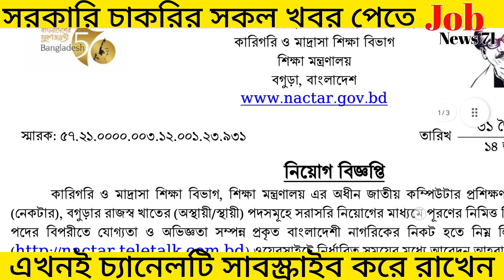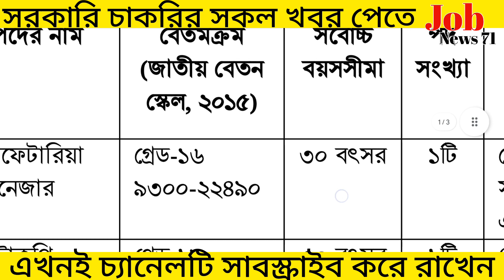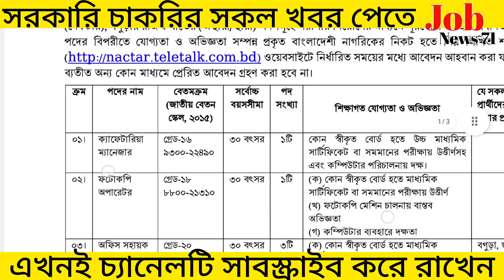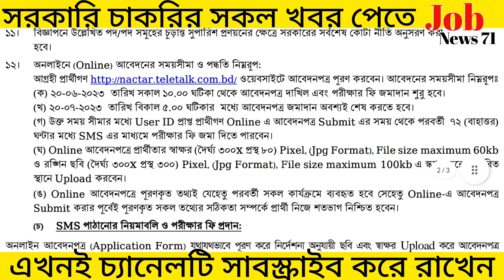শিক্ষা মন্ত্রণালয় নতুন নিয়োগ বিজ্ঞপ্তি 2023|| Bd Job News71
শিক্ষা মন্ত্রণালয় নিয়োগ বিজ্ঞপ্তি 2023|dia shikkha montronaloy govt job circular 2023|Bd Job News71